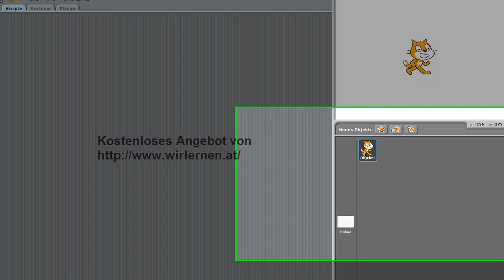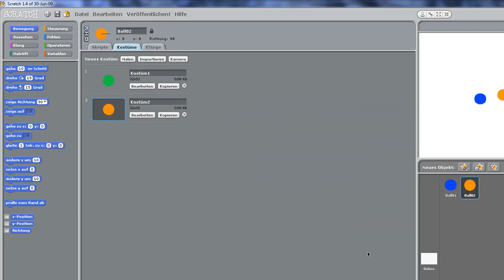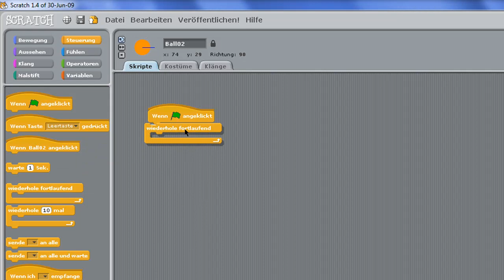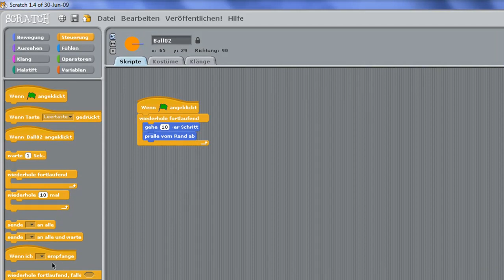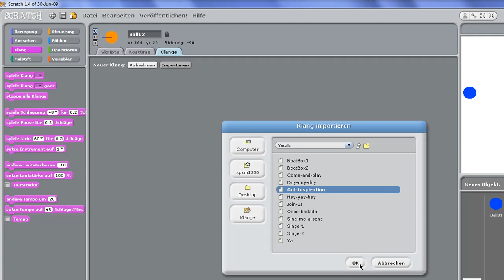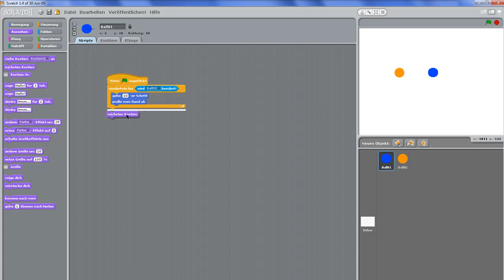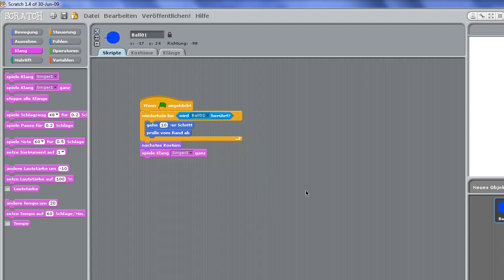17. Bälle und Kostüme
Hier möchte ich dir ein paar Tipps zum Erstellen von Programmen mit der Programmiersprache Scratch geben.